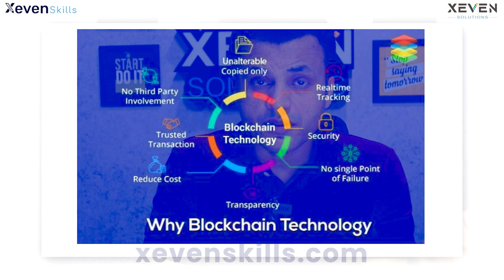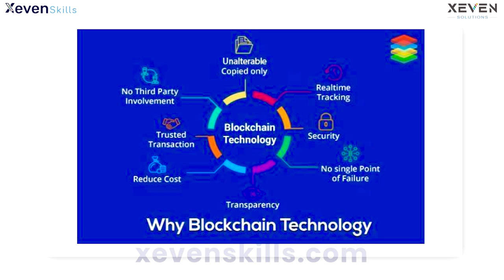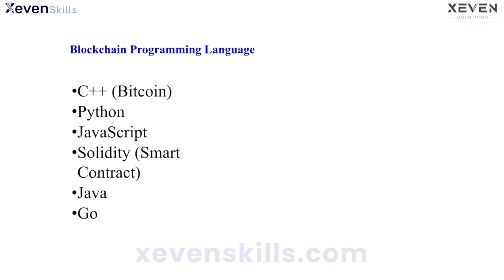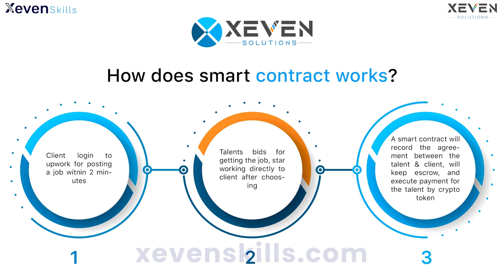Lecture 5 - Core of Blockchain | Smart Contract Blockchain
Course: Applications of Blockchain

In this lecture, following points will be covered:
- Core of Blockchain
- What are the core components of Blockchain?
- What is Smart Contract in Blockchain?